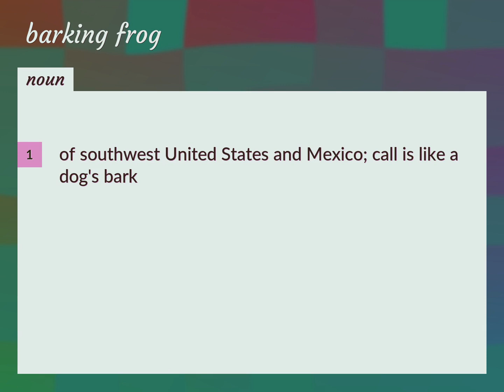Barking frog | meaning of Barking frog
What is BARKING FROG meaning?